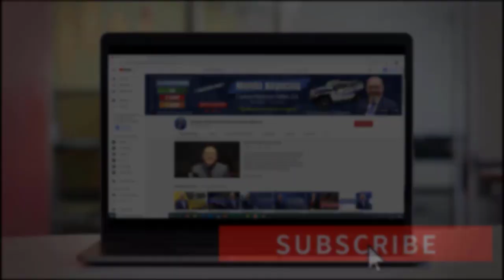10 MEJORES Ciudades para VIVIR en EEUU + Ciudades Santuarios -TOP 10 | Actualidad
Estados Unidos como sabemos es el país de las oportunidades, y es por esto justamente que miles de latinoamericanos hemos venido a cumplir el sueño americano. Ahora, Estados Unidos tiene atractivos en cada rincón y ofrece cientos de experiencias para las personas que migran, pero ¿cuáles son en realidad las mejores ciudades para que un latino pueda vivir de la mejor manera?, si usted quiere saber cuáles son las diez mejores ciudades para los latinos, el costo de vida, salarios, clima entre otros datos, no se pierda este video. Bienvenidos!

AQUÍ TOP 10 de las Mejores Ciudades para Vivir + Ciudades Santuarios
PÁGINA OFICIAL DE CARLOS RAMIREZ EN FACEBOOK